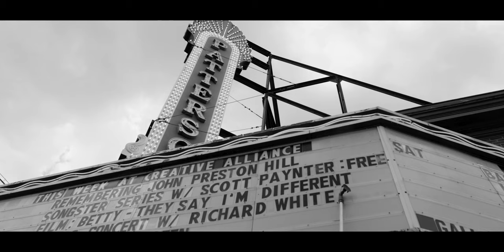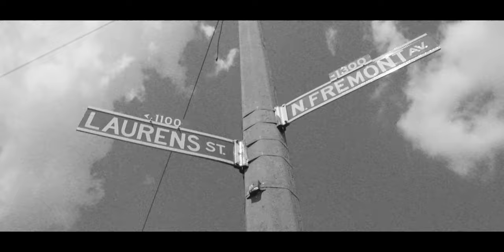"Brothers for Life" (Explicit) Featuring Will Smith & RAW Tuba, Richard Antoine White (Music Video)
This is a music video for a song that we recorded for the hit documentary film called RAW Tuba: From Sandtown To Symphony produced by Early Light Media. We filmed a scene with Richard White and his brother, Will Smith, recording a song together in a studio in Baltimore. This is that song.

Smith freestyled the entire song accompanied by music recorded by a band and his brother Richard playing his tuba. The version you are hearing now was recorded in one take because Will doesn't play around when it comes to freestyling rhymes.

We created the Invisible Thread series to highlight positive stories out of the city we love, Baltimore. The first one is Throw about Coffin Nachtmahr, a young man whose love of a yoyo helped him overcome many challenges. It has been seen and shared MILLIONS of times through Nat Geo, Aspire Network, Charm City TV, Film Festivals, and online.

This latest film directed by Darren Durlach and David Larson is the story of Dr. Richard Antoine White (R.A.W.) and his journey from being a homeless child in West Baltimore to becoming an elite tubist in the New Mexico Symphony Orchestra and eventually becoming the first African American to receive a Doctorate of Music in Tuba in the world.

Edited by Jesse Goldstein

Recorded at Magpie Cage Studios - Baltimore, MD

Clarence Ward III - Trumpet/Saxophone
Dimitri Fantini - Drums
Richard White - Tuba
William Smith - Vocals